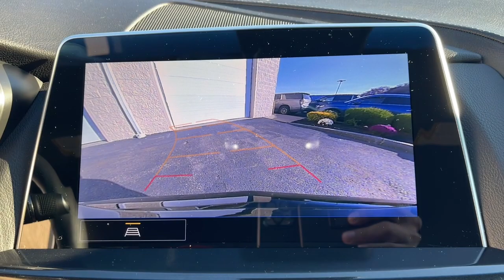2022 Cadillac CT5 Premium Luxury MA Milford, Franklin, Worcester, Framingham MA Providence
Pre-Owned 2022 Cadillac CT5 Premium Luxury available at Imperial Chevrolet located in 18 Uxbridge Rd, Mendon, MA, 01756. Servicing the Milford, Franklin, Worcester, Framingham MA Providence area.
Please mention the stock 45522KK when you contact the dealership for this vehicle.

Your next car could be the  2022  Cadillac CT5.  This alluring CTS offers potent athleticicsm, balanced suspension, sharp steering, an impressive suite of infotainment tech, and premium styling to make your driving life the best it can possibly be.